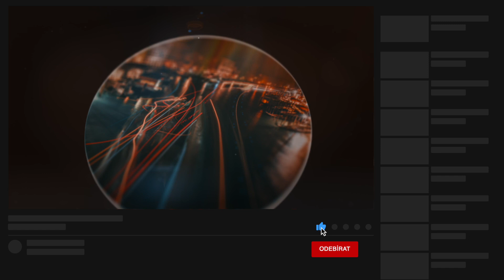Fujifilm X-T5 | Představení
Fujifilm uvedl X-T5 a my jsme se podívali, co tentokrát novinka přináší.

Fujifilm X-T5 je multimediální bezzrcadlovka s nově vyvinutým 40 Mpx APS-C X-Trans CMOS 5 HR snímačem se zadním osvitem a vysokorychlostním procesorem pro zpracování obrazu X-Processor 5 v mimořádně kompaktním těle. Mezi její přednosti patří pětiosá stabilizace obrazu v těle, ISO 125, nejkratší čas závěrky 1/180000 s a možnost použití funkce Pixel Shift Multi-Shot. Co se videí týče, ty lze interně nahrávat v rozlišení až 6,2K při 30p v 4:2:2 10bitových barvách a navíc je k dispozici režim 4K HQ, který převzorkuje záznam 6,2K pro výstup 4K.

Ve videu se také dozvíte rozdíly a inovace oproti předchozím modelům a porovnáme si řadu X-T a X-H.

Dejte nám vědět, jak se vám nový fotoaparát Fujifilm X-T5 líbí!